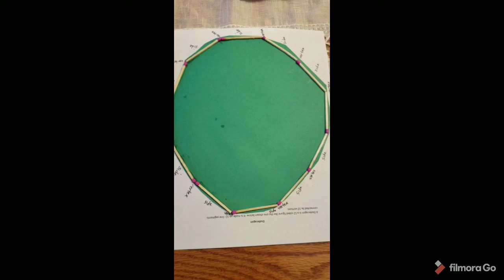ASIA POLYGON PROJECT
Explaining the 3 -12 sided polygons